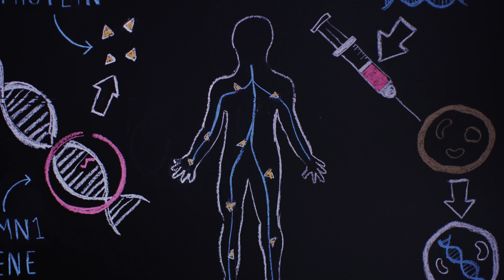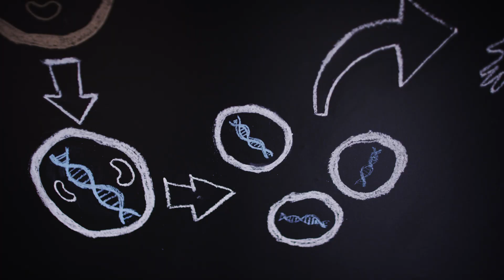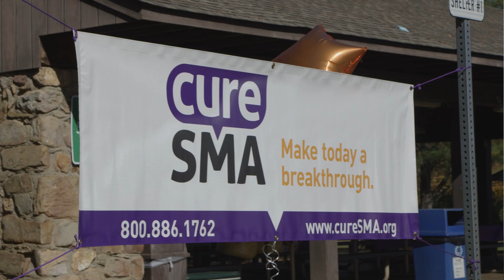The Life-Saving Power of Gene Therapy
A potentially fatal disease loomed over Isabelle’s young life – until doctors at UVA Children’s put gene therapy to work. See how far she’s come, from threatened to thriving.

Isabelle’s story is another example of how breakthroughs in areas such as gene therapy and nanotechnology hold so much promise for the future of patient health and disease treatment. They are the kinds of efforts that inspired creation of the Paul and Diane Manning Institute of Biotechnology, announced Friday by the University of Virginia to accelerate research of cutting-edge cures and treatments for Virginians and beyond.